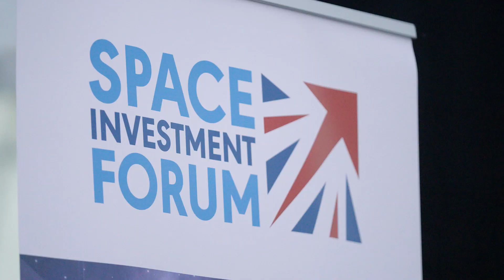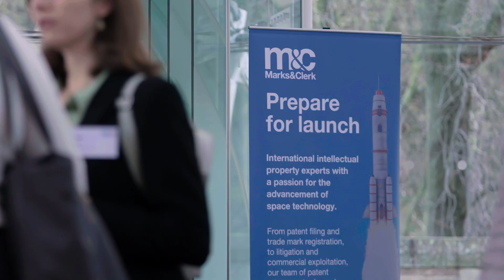UK Space Agency Space Investment Forum, Edinburgh